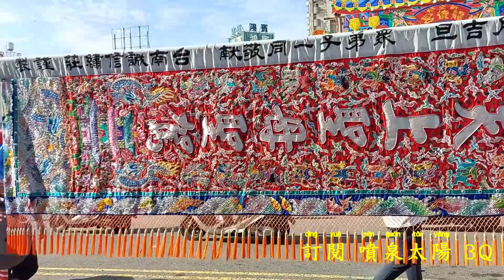天上聖母盛裝出門▪︎陣頭拼落去▪︎双坂台+真人藝閣▪︎陣容也是嚇嚇叫☆高雄聖鑫堂慶讚新庄仔龍德宮遶境☆